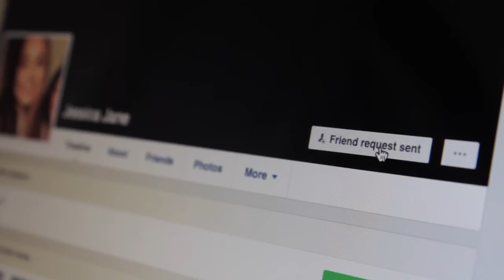Unrevealed Teaser Trailer Final Cut